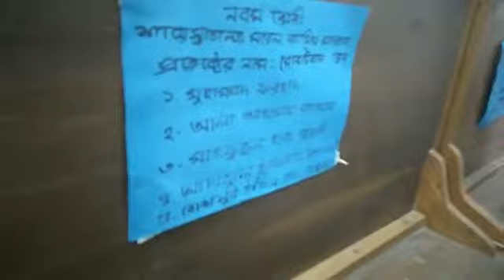Project name: Robotic Crane Creator: Farhad, Studied : Shaytagonj Model kamil Madrasah